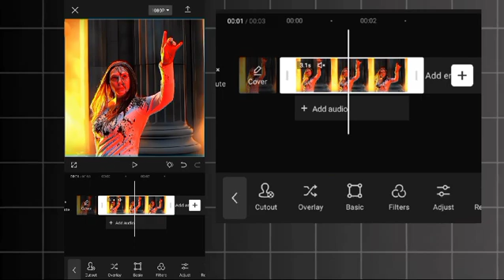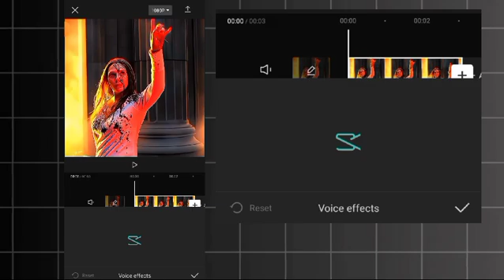CapCut's Hottest Trend: Fragment Clone Effect Made Easy (2024)💥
Learn how to create the viral CapCut Fragment Clone Effect that’s trending in 2024! 🚀 This step-by-step tutorial is perfect for beginners and advanced editors alike. 🎥 Unlock the secrets to stunning video effects and take your edits to the next level. 🌟 Make your content go viral with this simple yet powerful effect. Don't miss out on the latest CapCut trends! ✨

💡 In this video, you'll learn:

How to master the Fragment Clone Effect
Tips for seamless editing in CapCut
Secrets to creating eye-catching videos

👉 Ignore It :
CapCut Fragment Clone Effect
Viral CapCut Trends 2024
Clone Effect Tutorial
CapCut Editing Tips
Trending Video Effects
Viral CapCut Hacks